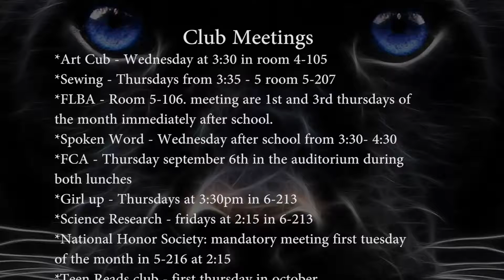Spring Club Meetings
Spring 2019 Club Meetings Heritage High School